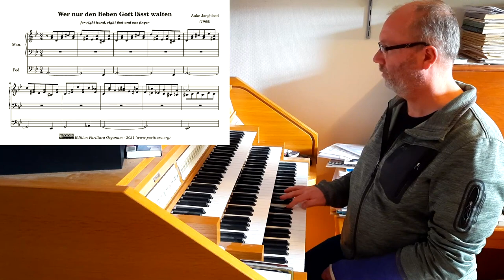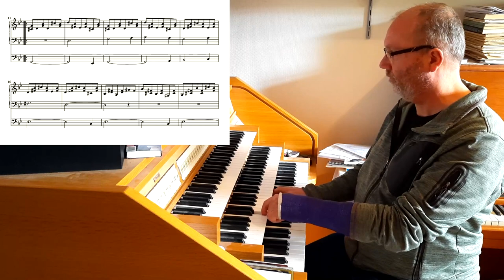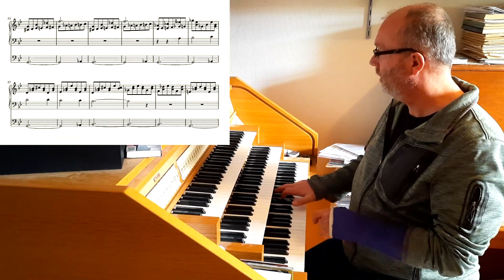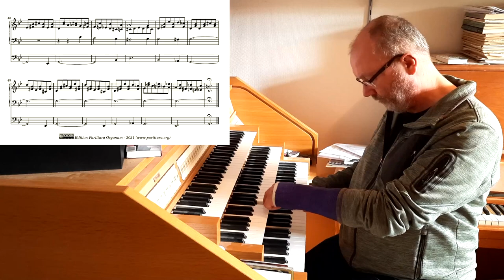Jongbloed, Wer nur den lieben Gott lässt walten (for right hand, right foot and one finger)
Tomorrow I'm going to the hospital and they will (probably) remove the cast around my wrist. And then I can start playing with my left hand again. The hand has been immobile for over three weeks, so it'll probably take some practise to get rid of the inevitable stiffnes. As it is less then 24hoursaway that I can use the full handfororgan playing again, I felt was probably safe enough to try and play today with one finger.

And when it comes to organ playing, there is one genre that is ideally suited to play one of the parts with only one finger: the chorale prelude. In a chorale prelude the chorale melody is often played in long notes and that should be perfectly doable with just one finger. Most of the time however, when the chorale melody is not sounding, both hands are required to play the music in between phrases of the chorale melody. And I need something where the accompaniment can be played with one hand and one foot. So I set myself the challenge: write something for one hand, one foot and one finger.

I choose the melody of "Wer nur den lieben Gott lässt walten" ((He who allows dear God to rule him), a melody that dates back to 1641. I like the way in which this melody is written in a more or less minor tonality, yet with very prominent deviations from the augemented seventh.

The accompaniment is written in a very chromatic way, creating, in my opinion a nice contrast with the modal feel of the ancient melody.

The recording was done with the Hauptwerk software and the sampleset, made by Sonus Paradisi, of the Cavaillé-Coll organ in the St. Omer church in the city of St. Omer